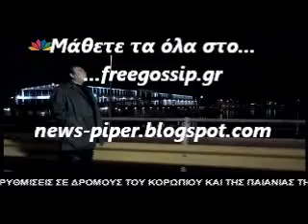Η αποφαση του ΣΤΕ για τον Τολη